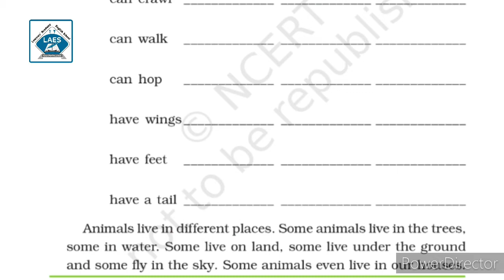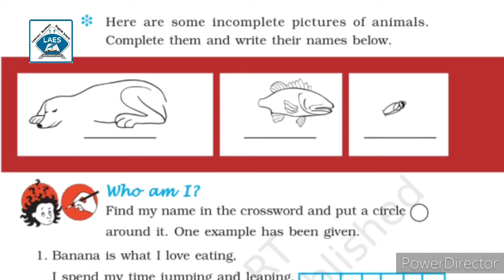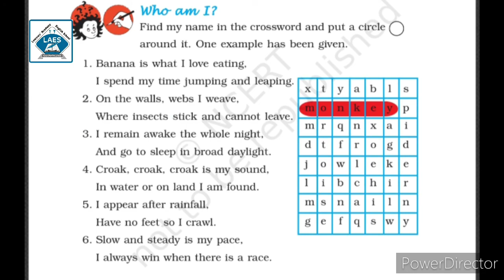Std 3rd EVS Ch-1 Poonam's day out Part 3